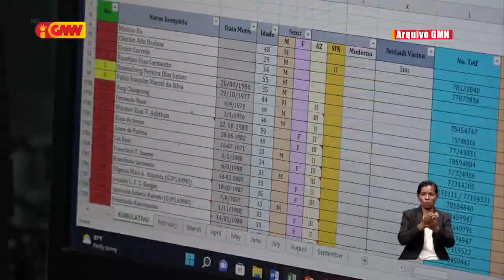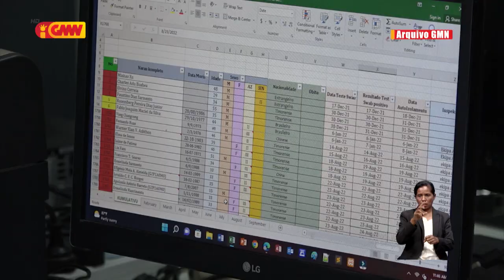Kuaze Fulan 3 ona governu seidauk transfere osan ba pasiente sira iha Indonézia